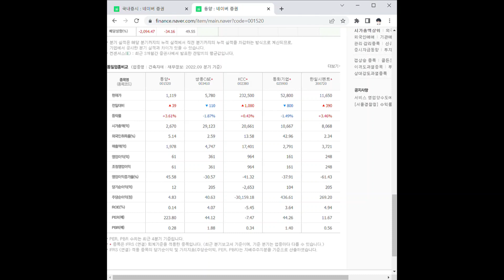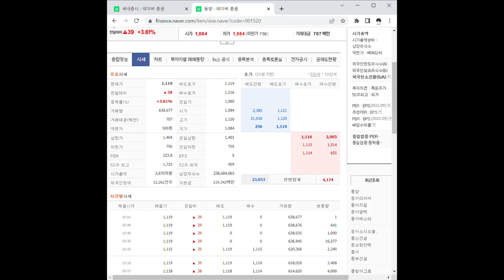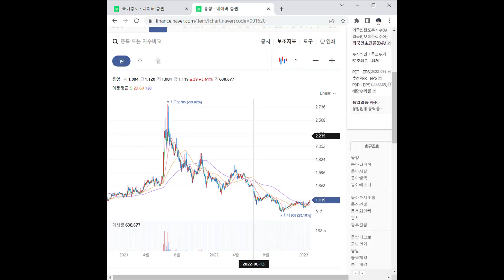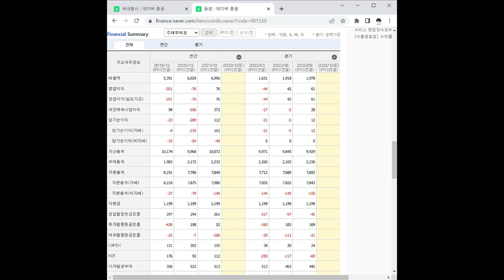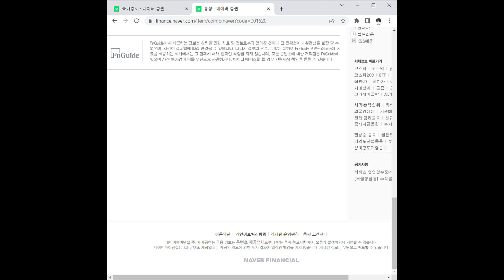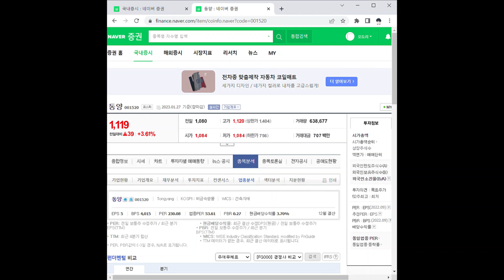동양 주가 전망 및 차트 분석